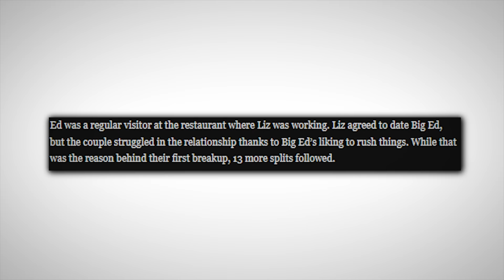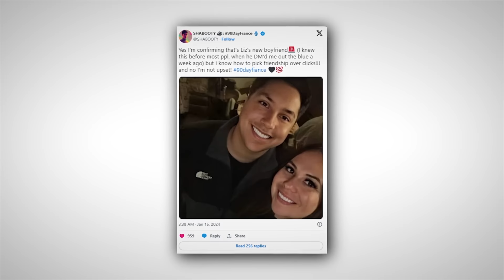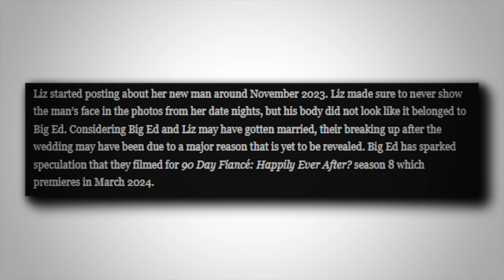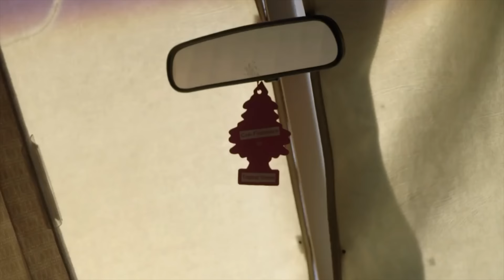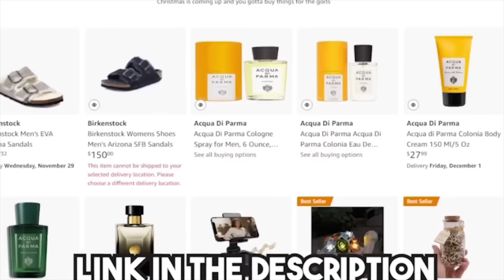Better Luck Necks Time Ed Because Liz Got a New Man | 90 Day Fiancé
Liz got herself a new man that looks slightly related to her but it is all good because anyones better than Ed. Big Ed is Big sad because liz moved on and is looking healthier meanwhile he's probably furiously beating his meat to pictures of Asian women he doesn't know. Or he's still slapping that thang to Rose Vega the one that got away. Majority of the NPCs rush into new relationships because they can't be alone which is kinda pathetic. Let me know what you think about Liz and Eds breakup in the comments Socks.

Our Wetsock Community Amazon Storefront